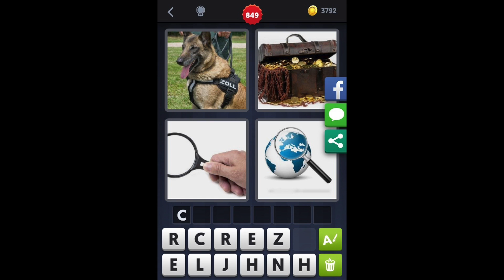4 Images 1 Mot - Niveau 849 [HD] (iphone, Android, iOS)